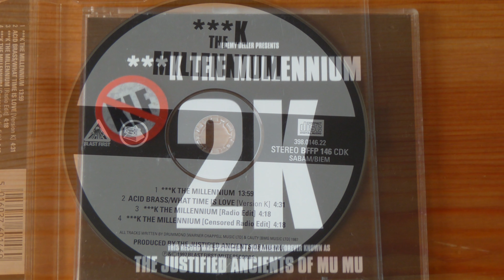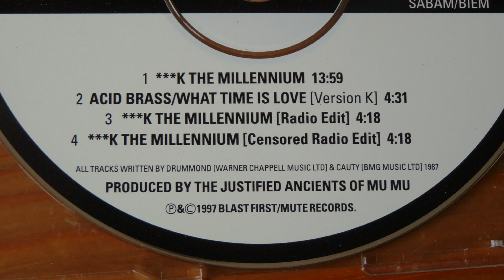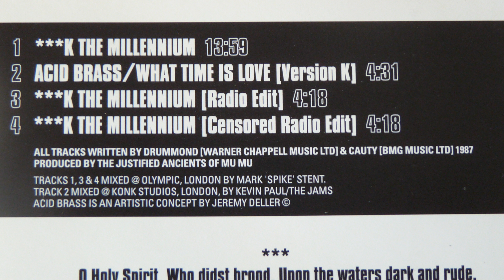Acid brass / What time is love - 2K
Song: Acid brass / What time is love
Name: 2K
Year: 1997